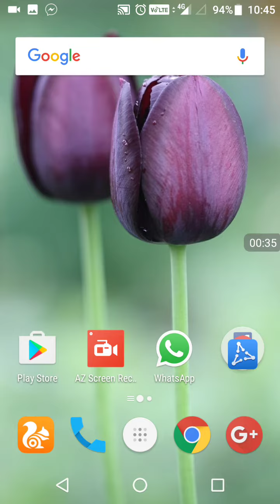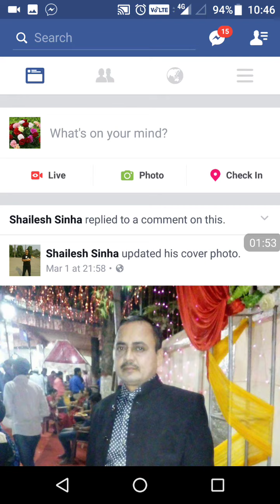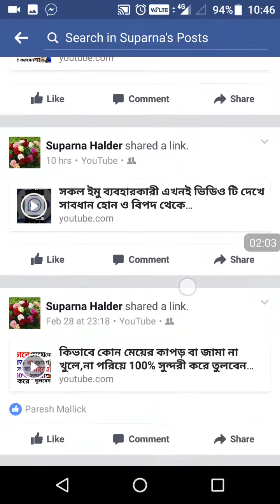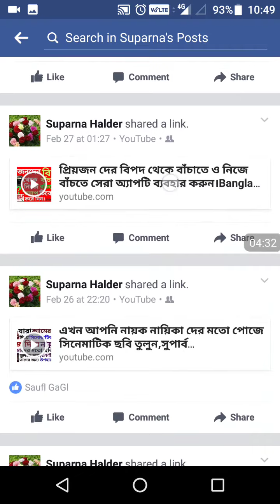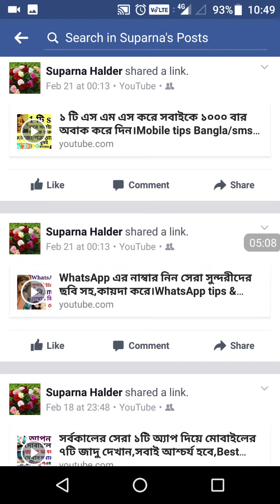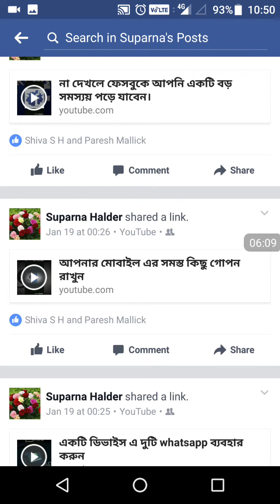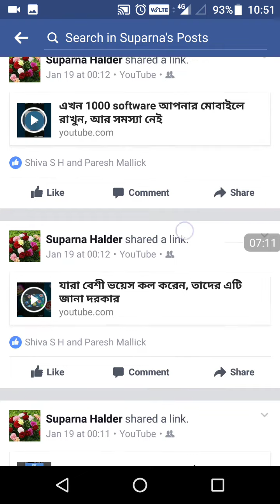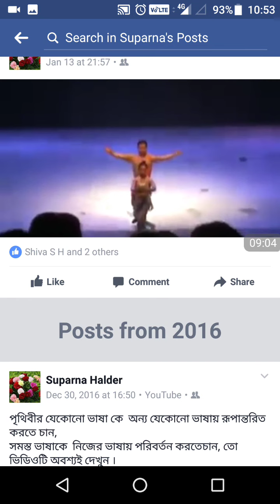বিপদ থেকে বাঁচতে ফেসবুক থেকে ডিলিট করুন 10 টি মারাত্মক তথ‍্য |Facebook Secret Tips